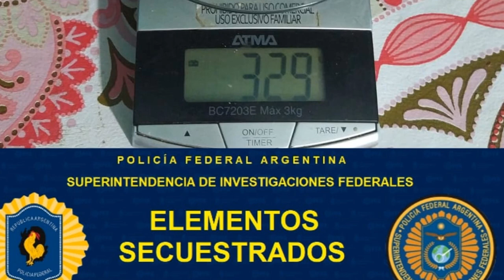Operativo Conejo Blanco de la PFA en Lomas de Zamora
Agentes del Departamento Investigaciones Especiales, de la Superintendencia de Investigaciones Federales, detuvieron a diez personas de nacionalidad Bolivia que manejaban una cocina de cocaína en la localidad de Ingeniero Budge.

La investigación se inició a principios del año pasado a raíz de numerosas denuncias recibidas en el Juzgado Federal Nº 1 de Lomas de Zamora a cargo del Dr. Federico Villena, Secretaria Nº 15 del Dr. Lucas Lacau, relacionadas a la venta de drogas en el barrio “El Tongui”.

A raíz de ello el magistrado interventor, tomo cartas en el asunto y le encomendó a los detectives, que lleve adelante una investigación que permita dar con los responsables de este comercio narcocriminal.

Analizadas las denuncias, los efectivos federales, pudieron determinar a simple vista que una familia boliviana no sería ajena a estas maniobras de comercialización, notando también que en los últimos tiempos se fue acrecentando sus patrimonios en dicho barrio, como ser la compra de propiedades y vehículos.

Esto puso en alerta a los Federales por lo que enfocaron su atención a los movimientos que estos extranjeros realizaban, pudiendo establecer que efectivamente se trataba de una comunidad boliviana liderada por “Fausto” y su pareja “Rufina”, quienes tenían a su disposición una estructura bien conformada, integrada en su mayoría por sus hijos y familiares, subordinados a estos principales personajes.

Avanzada la investigación e individualizados sus cabecillas, los investigadores intervinieron rápidamente sus teléfonos, notando con sorpresa que toda las conversaciones mantenidas, las cuales podrían desasnar las maniobras delictivas narco; las realizaban en el dialecto originario del “Quechua” para no ser descubiertos, disimulando las comercialización mediante la venta de conejos.

Pero esto no fue obstáculo para la justicia, ya que los investigadores contaban con un traductor de esa lengua, lo que les permitió avanzar en la causa y comenzar a establecer los roles de cada miembro dentro de la organización, como ser aquellos que se ocupaban de la elaboración, del acopio, la comercialización y la distribución a los distintos puntos del conurbano bonaerense, como ser Villa Celina, La Reja, Moreno, Lomas de Zamora, y abasteciendo también a clientela de la Villa 1-11-14 de la Ciudad de Buenos Aires.

La estructura narcocriminal se encontraba integrada por al menos 8 personas cuyos roles se encontraban bien establecidos en cuanto a los jefes, la logística, los encargados de la elaboración del producto químicos, y los distribuidores de la droga en los distintos puntos ya establecidos por los jerarcas.

De las tareas realizadas por los investigadores en zona de Ingeniero Budge, una de ellas fue la más impactante ya que solo la cercanía a uno de los domicilios denotaba un fuerte olor a diluyente que emanaba de ese depósito, por lo que podría tratarse de un lugar para la elaboración de la droga, siendo conocida en el diccionario narco como “COCINA”.

La denominada “cocina”, es el lugar donde se lleva a cabo la última fase del proceso de elaboración de la cocaína. La transformación, mediante el estiramiento con precursores químicos, de la pasta base en cocaína, luego se la seca, se la pesa, se la estira y se la empaca. La próxima estación es la del tráfico.

Ya en la recta final de la investigación, efectivos pusieron en conocimiento de todos estos avances a la Justicia Federal quien le encomendó llevar acabo 19 allanamientos los que permitieron dar con la mencionada “cocina” donde se elaboraba la droga como así también la detención de 10 personas, de nacionalidad boliviana, que integraban la organización narcocriminal.

Durante los allanamientos que se llevaron a cabo en varios puntos, de la localidad bonaerense de Ingeniero Budge, Lomas de Zamora, Villa Celina, Moreno y en la denominada Villa 1-11-14 de la Ciudad de Buenos Aires se logró el secuestro de más de 8 kg. de pasta base, más de 5 kg. de clorhidrato de cocaína, tambores y bidones con precursores químicos para el estiramiento de la droga (ácido clorhídrico y sulfúrico, éter y acetona), una cocina industrial, un revolver calibre 22, dos autos, más de dos millones de pesos, dólares y pesos bolivianos.

Es de destacar que cuando los federales llegaron a uno de los puntos, dos de los investigados se encontraban en pleno proceso de fabricación del clorhidrato de cocaína.

Los detenidos fueron trasladados a la Alcaidía de la Superintendencia Federal de Investigaciones de la PFA, situada en Madariaga 6976 de la Ciudad de Buenos Aires, donde quedaron alojados en calidad de incomunicados a disposición de la Justicia Federal.